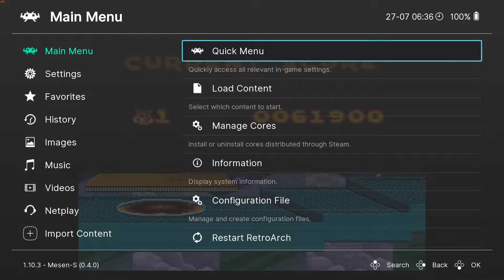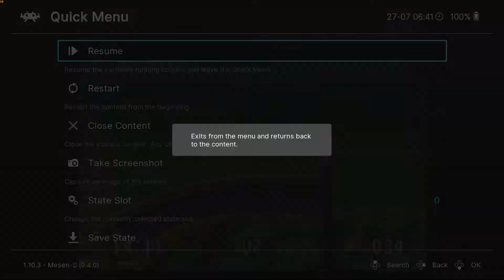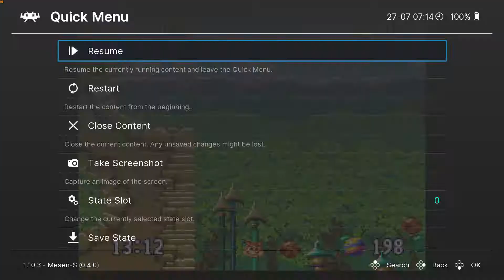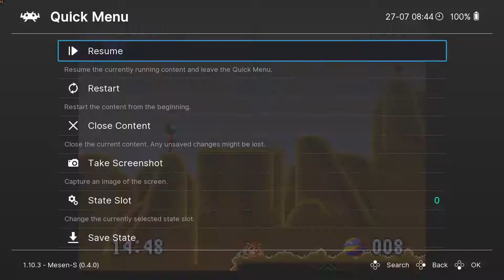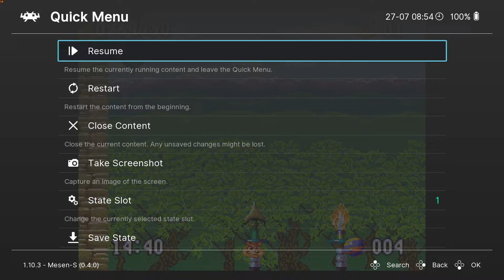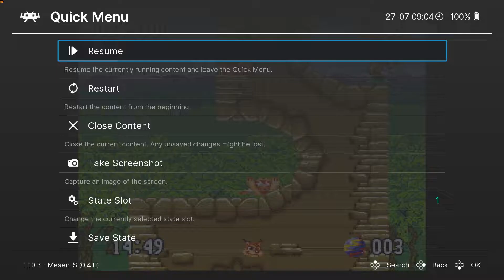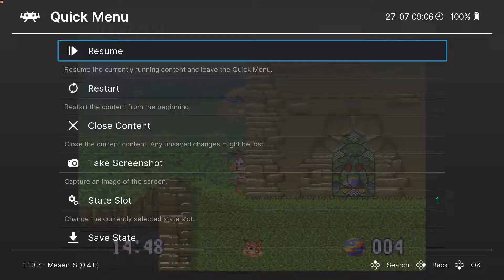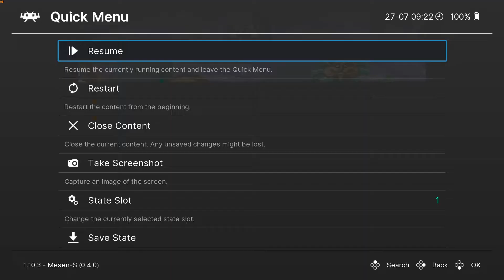CrazyCaps Plays: Bubsy II (East Wing)